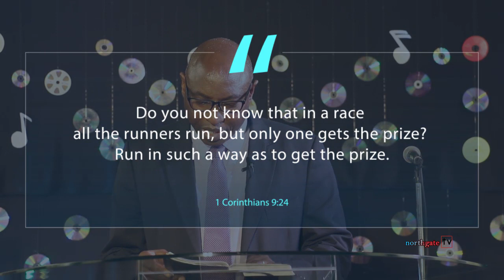Sunday Service- 24th May 2020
Welcome and let's worship together. Later in the service Pst. Wachira will be sharing on the topic "How can Christians win?"